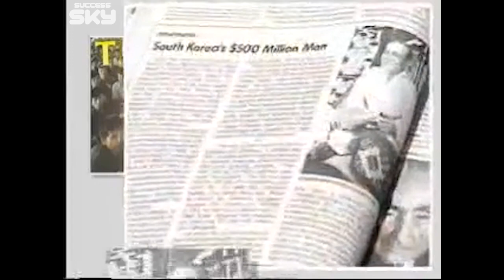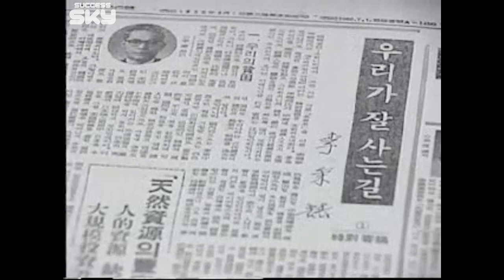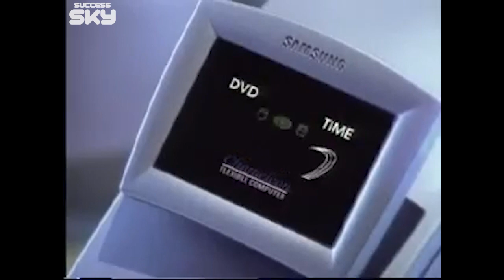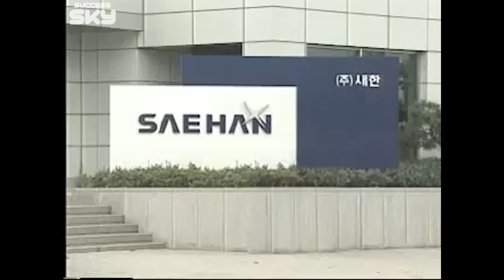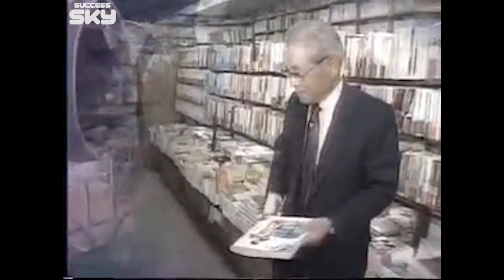삼성을 창립한 그의 인생 🚩 호암 이병철회장 삼성 창립주 💦 인물탐구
📺 영상내용

호암 이병철회장 🎹 삼성 창립주 💦

기업은 사람이다

그의 인생을 들여다 보다

🎵 인사
안녕하세요. 지금은 별볼일 없는 운영자 푸른마코 입니다.☂️
하루하루 최선을 다해 살고 있습니다. 그리고 앞으로도 그렇게 살아갈 겁니다.
은혜 잊지 않겠습니다.